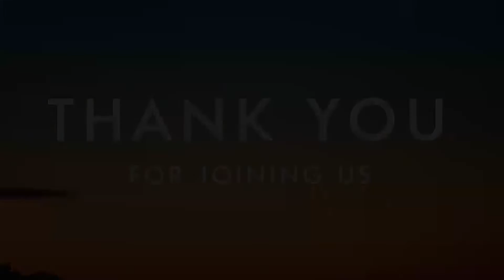Wednesday Devotion | 3rd June 2020